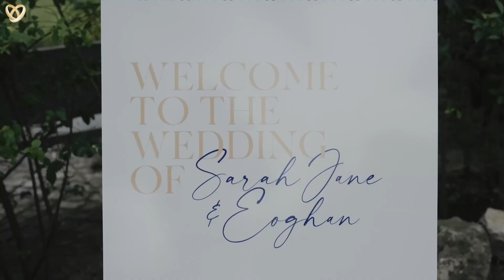Ein traumhaftes Hochzeitsvideo aus Mettmann ❤️ Hochzeitsfilmer mit Leidenschaft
Hochzeitsagentur:
„Alexshow - just love“